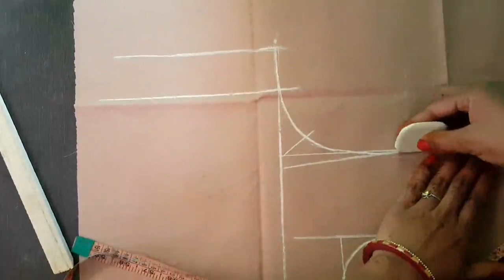Blouse cutting in very easy method full tutorial ||सिंपल ब्लाउज बनाना सीखे बहुत ही आसान तरीके से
welcome to RLD TAILORS  (Ravina ladies designer tailor)
A-4, Milat Nagar, Deoli Arab Rd, Borkhera, Kota, Rajasthan 324001.

. hello friends.
Aaj main aapko is video mein main blouse ki cutting karna batungi. kya aap bahut hi kam samay mein blouse banana kaise Sikh sakte hain. ise sikhane ke liye aapko step-by-step follow karna hoga aur aur aap bahut hi aasani se blouse ki cutting karna Sikh jaenge.
yah blouse single plate wala blouse hai hai jo aap bahut hi aasani se Sikh jaenge iske liye aapko video ko last tak dekhna hoga aur hamare channel per bane rahana hoga.
agar video achcha laga to video ko like Karen comment Karen aur jyada se jyada share Karen taki ham esi prakar aapke liye Nahin Nahin videos leti rahe.
aapko hamari har video sabse pahle mile.

easy to stitch new blouse designs
front and back best designs
silk blouse design latest silk blouse neck design 2020-21...

|| latest fashion trends...
2020 fitted blouse design,
latest slevees design latest wedding design ,
party wear blouse designs latest gown design padded blouse neck blouse all designs ,
all these blouse designs are made by rld tailors, latest design made by r l d tailor Kota Rajasthan
New_blouse_design_2020
video achcha laga to video ko like Kare , comment Karen aur jyada se jyada share Karen.